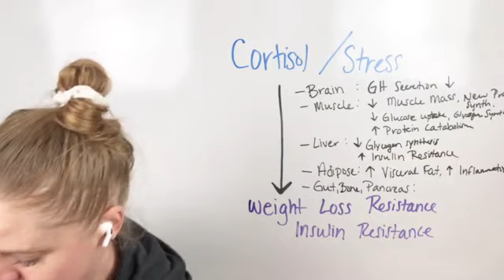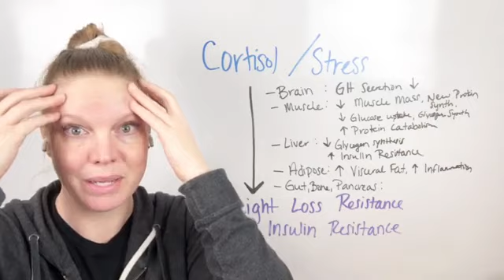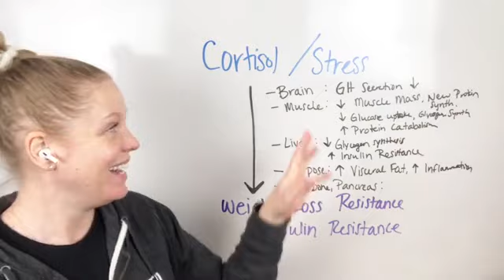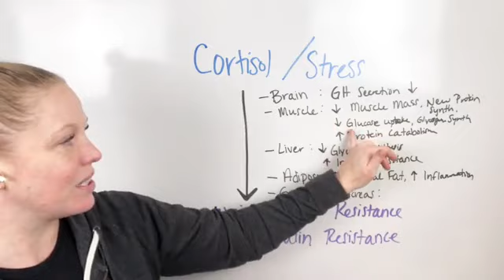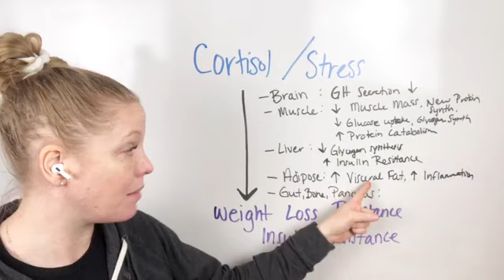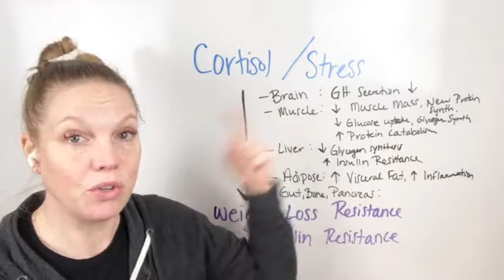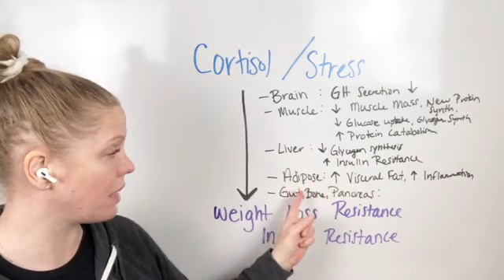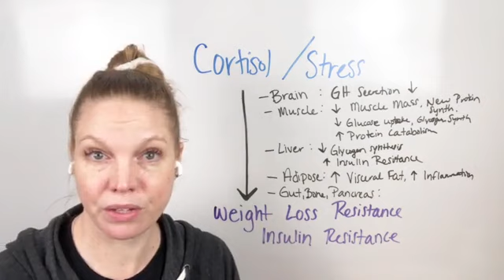Cortisol and weight loss resistance!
Cortisol is the body's stress hormone and can have a huge impact on weight. In this video I discuss the cortisol-weight connection and what to do about it.